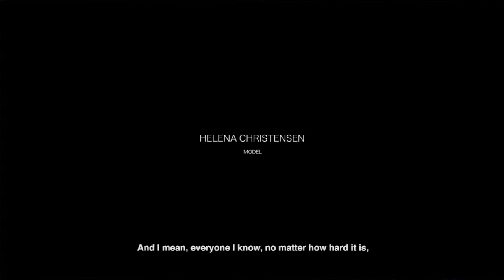PINKO Fall Winter 2014-2015 – Adv Campaign Official Video backstage sub ENG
Models: Helena Christensen , Kenza Fourati, Loulou Robert
Stylist: Polina Aronova
Shot and edited by:  Vanina Sorrenti